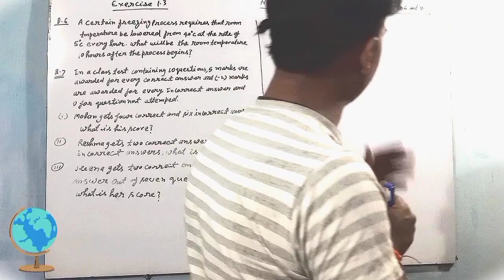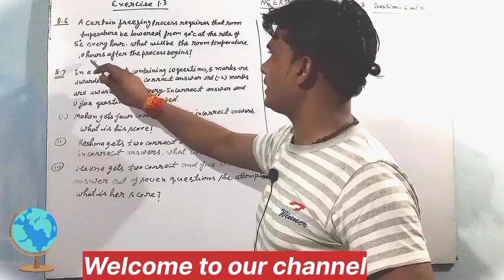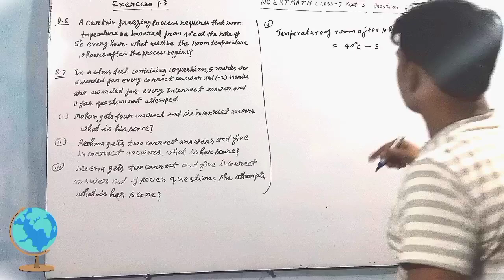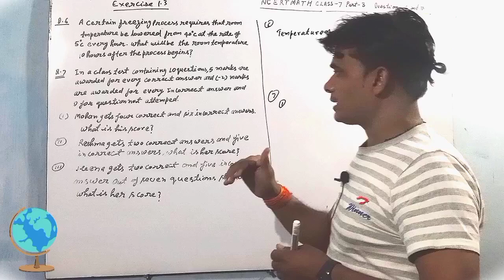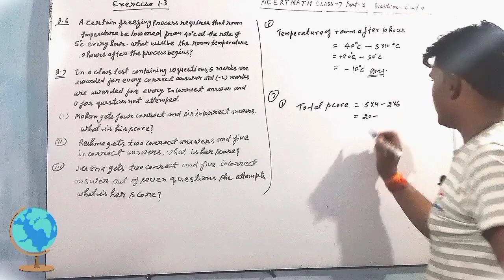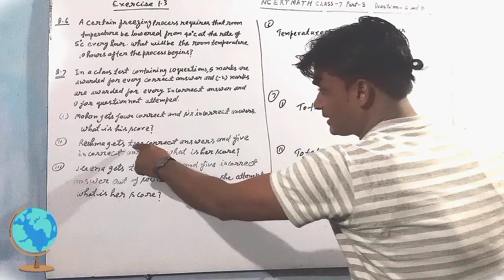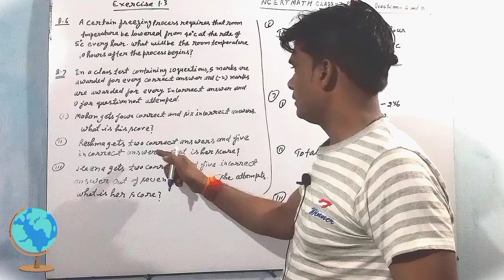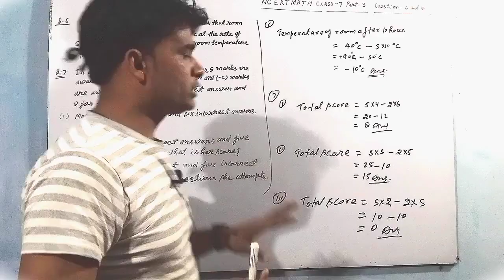NCERT Math Class- 7 Exercise- 1.3 Part- 4 Solution in Hindi & English | Chapter- 1, Integer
Hello dear students I am Satyadeo Tripathi. Welcome all of you in SST Classes. Dear students today I telling about you ncert math class- 7 exercise- 1.3 part- 4 solution in hindi and english to easy way with best explanation and example.

Key words;

NCERT Math Class- 7 Exercise- 1.3 Part- 4 solution in hindi and english.
integers
Purnank Class-7
Question 6,7
NCERT Math Class- 7 Exercise- 1.3  Part- 4 Hindi medium
Integers Chapter- 1
Puranank
Exercise of Integers Class- 7
Poornank
NCERT Math Class- 7 Exercise- 1.3 solution in hindi & english
Most Important Question of Integers
NCERT math class 7 exercise
main exercise of class 7
NCERT maths class 7 in hindi and english
exercise 1.3 NCERT math class 7
NCERT math class 7 exercise 1.3
exercise 1.3 math class
ganit kaksha- 7 in Hindi
kaksha 7 ganit  Hindi solution
Hindi solution ganit kaksha 7
prashnawali 1.3 kaksha 7
kaksha 7 prashnawali 1.3
purnank class 7
class 7 purnank exercise
purnank exercise class 7 exercise 1.3
exercise 1.3 purnank class 7
introduction of integers
subtraction of integer
integer subtraction
addition of integers
product of integers
integer products
associative law
the property of associative law
associating property
commutative law
law of commutative
commutative property
property of commutative law
closer law
sambarak Niyam
sahacharya Niyam
Karmvinimey niyam Class- 7
nirsan Niyam
exercise 1.3 class 7 question 6 and 7
Class- 7 chaper-1